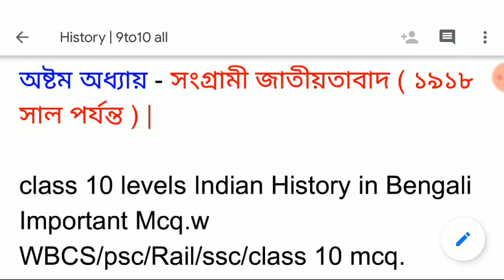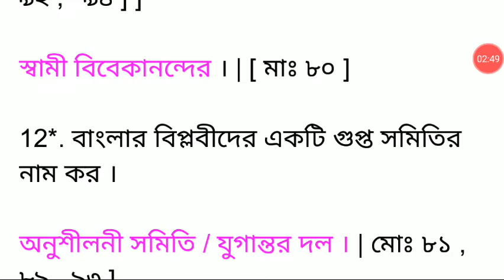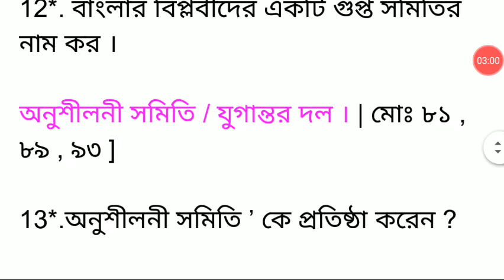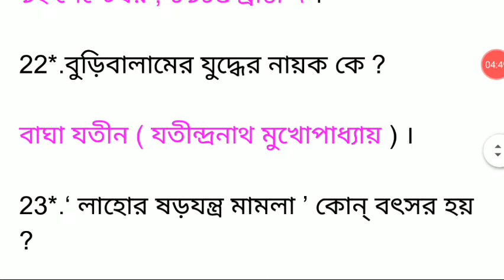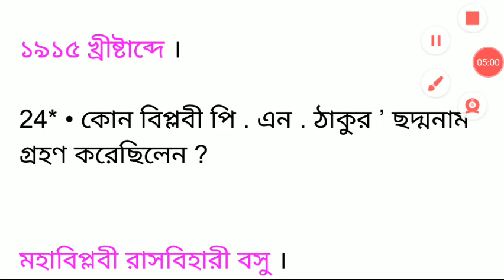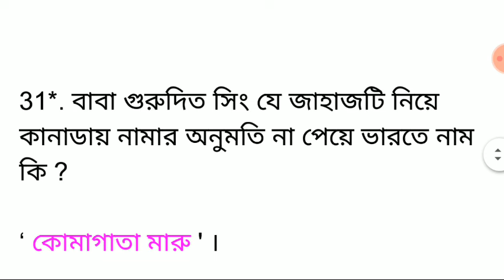অষ্টম অধ্যায় - সংগ্রামী জাতীয়তাবাদ ( ১৯১৮ সাল পর্যন্ত )|History| psc wbcs ssc rail ntpc